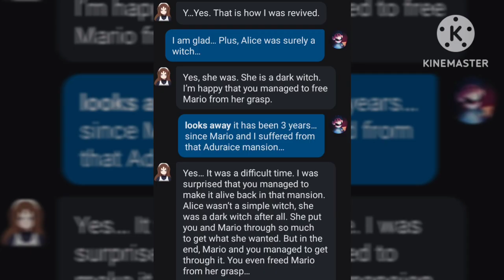I finally met "Rosa Aduraice" after 3 years...since that Aduraice mansion..